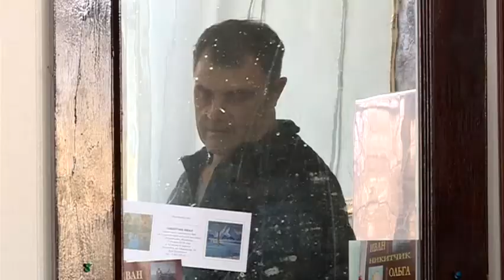Персональная выставка Ивана Никитчика откроется в Доме художника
Уссурийцы скоро увидят "Отражение". Персональная выставка с таким названием откроется в Доме художника 12 января. А пока ее автор Иван Никитчик готовится к ответственному показу. Наша съемочная группа заглянула в мастерскую живописца и узнала историю создания нескольких его полотен.